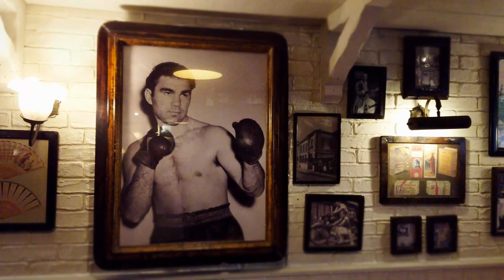🇪🇸 Primeira pizza que comemos na espanha! VLOG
Primeira pizza que comemos na espanha! Conhecemos esse lugar incrível bem em frente a praça de las mercedez em málaga. Assista e veja que lugar aconchegante e bem decorado.

Gosta muito desse canal? Quer ajudar e não sabe como? Seja membro clicando no link a baixo: